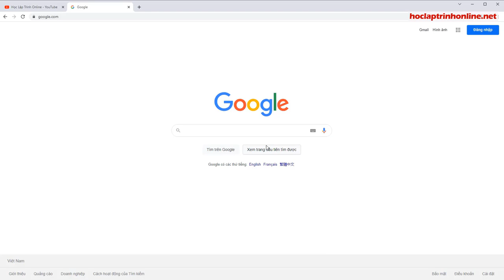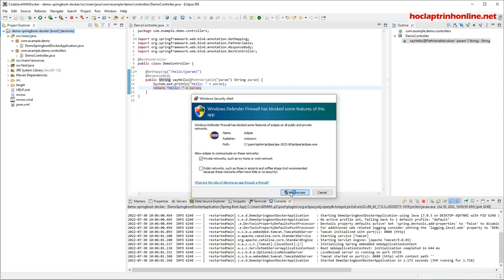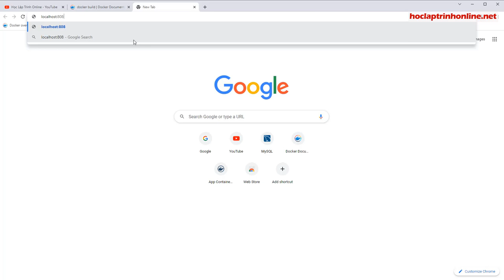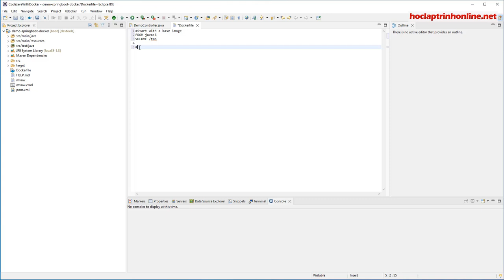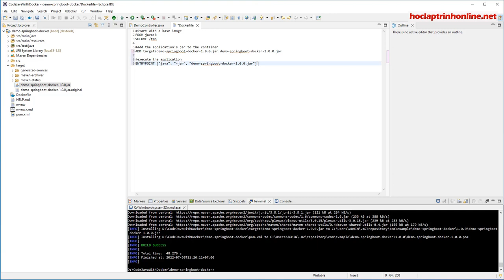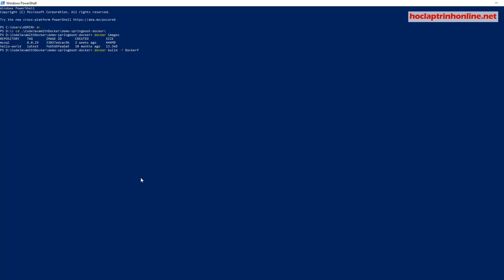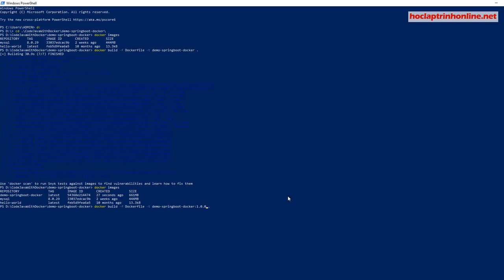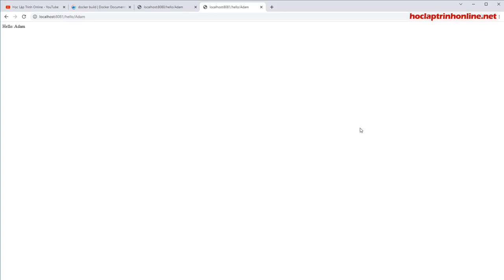Hướng dẫn build 1 Simple Docker Image From Java Project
How to build an Simple Docker Image From Java Project